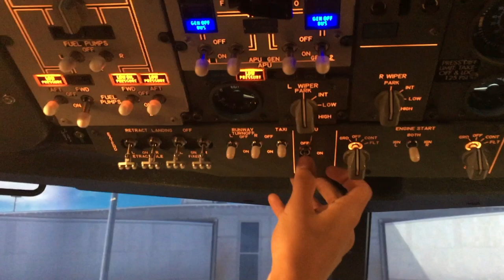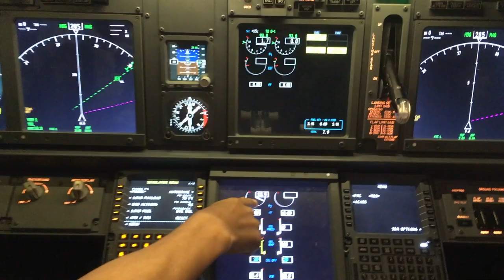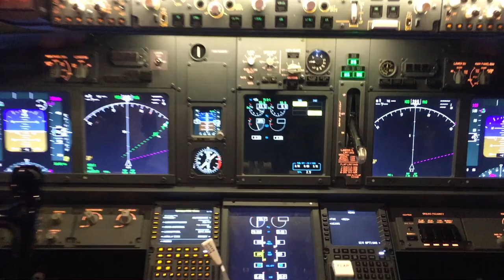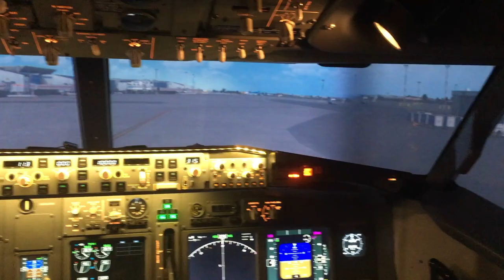Démarrage moteur d'un simulateur de Boeing 737 (HD)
Procédures de démarrage moteur d'un simulateur de Boeing 737.
Simulateurs de grade professionnel situé dans la région de Montréal et Québec, accessible au grand public sur simple réservation.
Suivez nous également sur Facebook et Instagram @aerosimexperience !